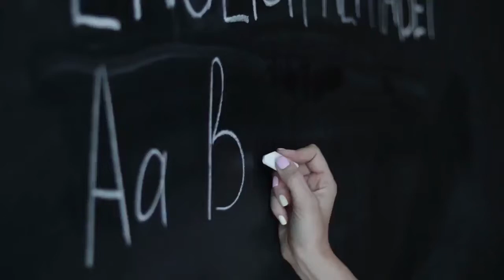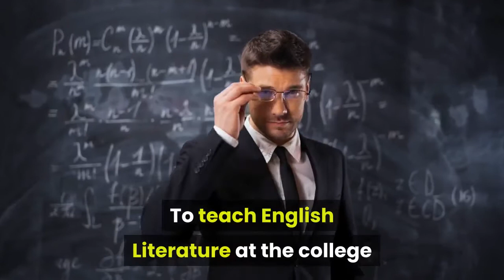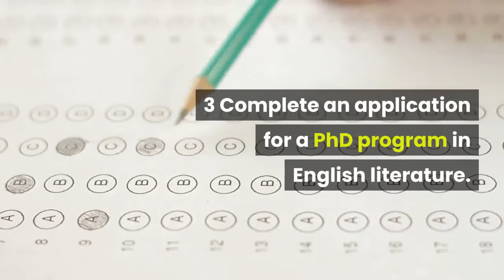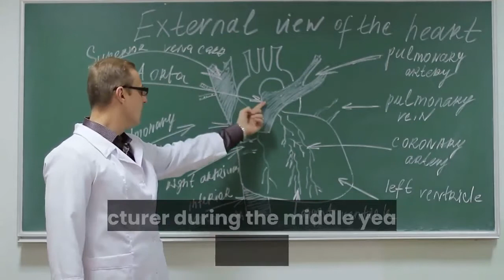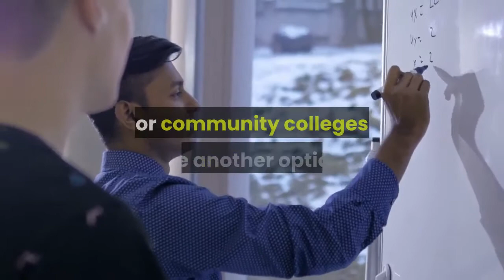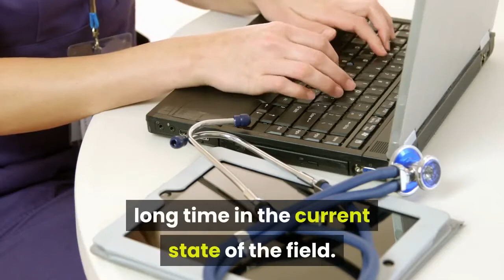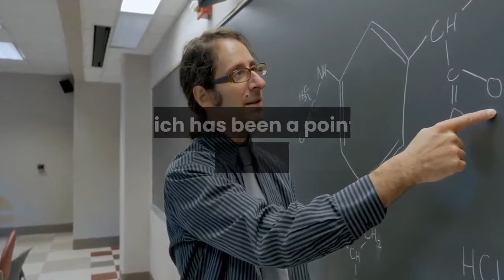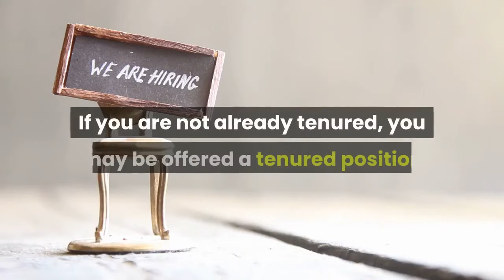How to Become an English Literature Professor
Checkout the update price of best Best job offer

🌹1.Work At Home Online Jobs - Work From Home

Description :-

An English literary works professor educates English-language literary works and relevant topics at a college or college. For the most part, an English professor is likewise called for to release write-ups as well as compose books concerning literary works. To become an English Literature teacher, you will require to have a crucial approach to literary works, be able to interact effectively, have the required post-secondary education as well as be willing to place in years of effort as well as study Complete an undergraduate degree in English Literature or a relevant field. Though it will be more beneficial to have a degree in English Literature, a level in a relevant area or subject like Comparative Literature or Creative Writing can additionally relocate you forward in your occupation. You ought to keep an exceptional grade point average as well as do well total in your undergraduate degree to appear even more enticing to graduate schools. [2] In many cases, you can show English at the higher education level even if your undergraduate degree remains in an unconnected area like art or engineering. However, you will certainly need to able to show that you have a high level of expertise as well as composing capacity in your applications to graduate English programs. In a bachelor's English Literature program, you may cover subjects such as English literary works, American literary works, African American literary works, Postcolonial literary works, Shakespeare, nonfiction, worldwide literary works, and also modern books and also narratives.

Some of the footage used in this video is not original content produced by EduJobinfo
. Portions of stock footage of products was gathered from multiple sources including, manufactures, fellow creators and various other sources.

video footage credit -story blocks

___________________________________________x_________________________________________________